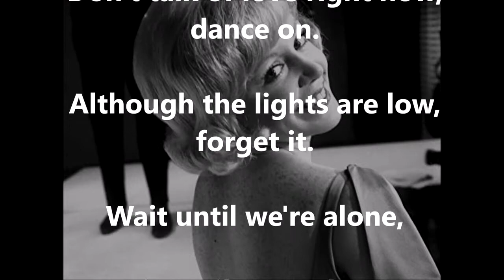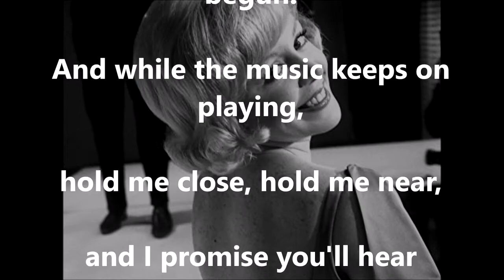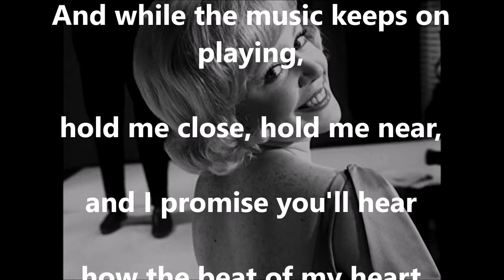Dance On KATHY KIRBY (with lyrics)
What happens when you take a big instrumental hit (The Shadows) and put some lyrics to it ...